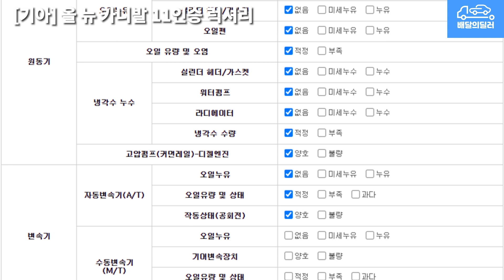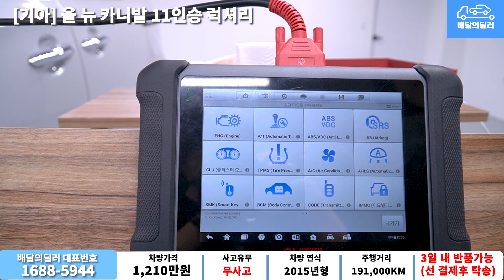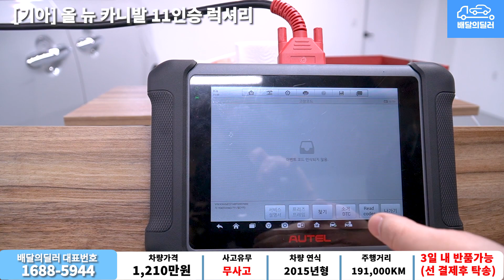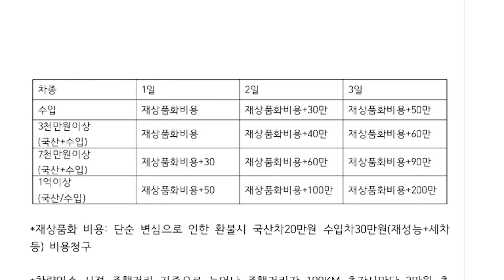배달완료_[배달의딜러 중고차] 올뉴카니발 11인승 중고차 하부점검 부터 스캐너 진단까지 점검하여 집 앞까지 배송해드립니다.(75누5677)